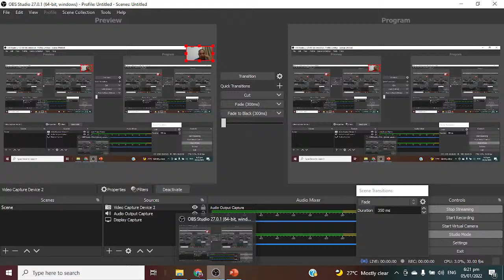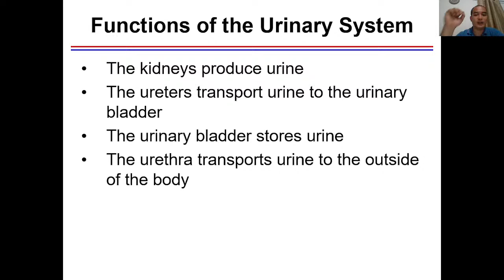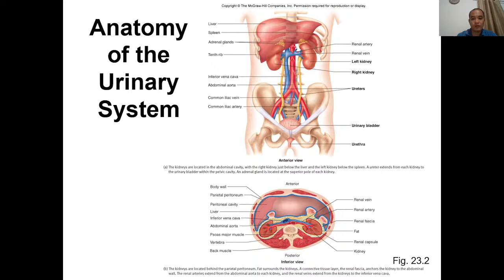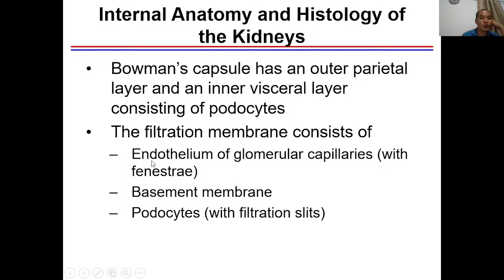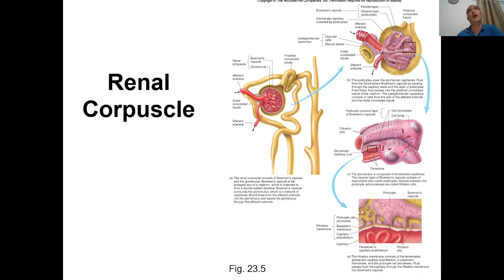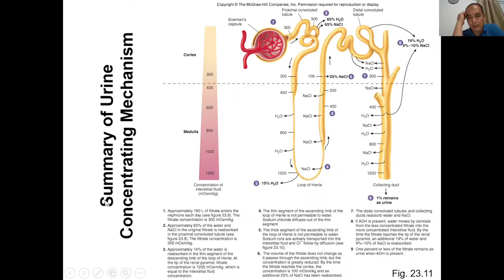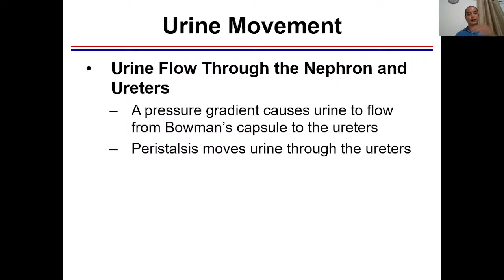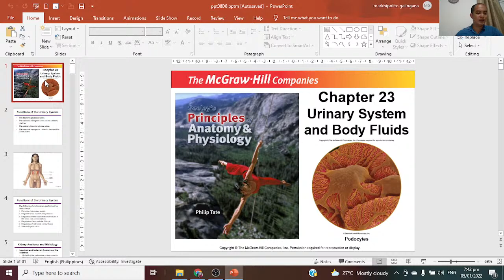Excretory System(Supplemental Lecture)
supplementary lecture for Excretory System